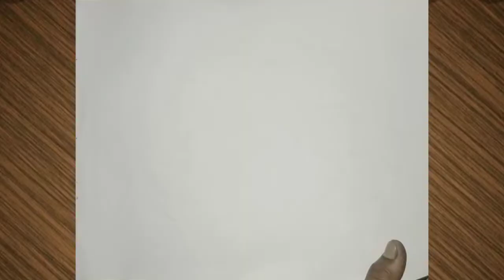Independence day special drawing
independence day
 independence day drawing with oil pastel colours